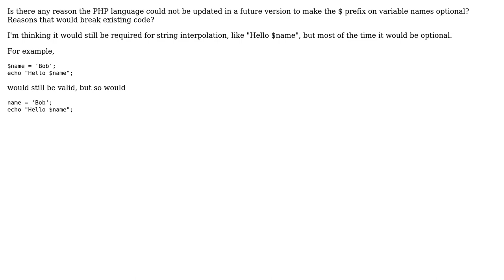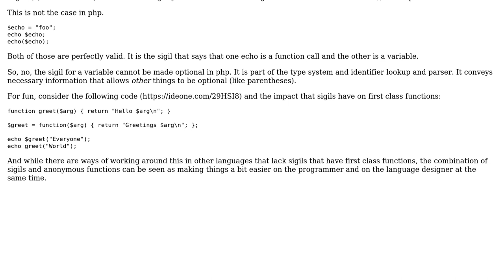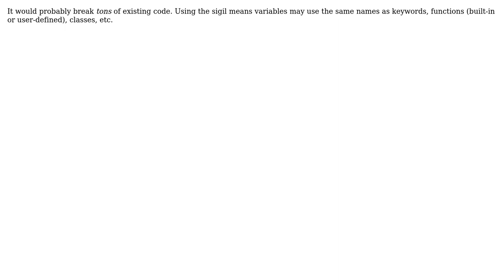Software Engineering: php make dollar optional (2 Solutions!!)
Software Engineering: php make dollar optional

With thanks & praise to God, and with thanks to the many people who have made this project possible! | Content (except music & images) licensed under CC BY-SA | Music | Images & others | With thanks to user nobody user David Winiecki and the Stack Exchange Network Trademarks are property of their respective owners. You are responsible for your own actions.